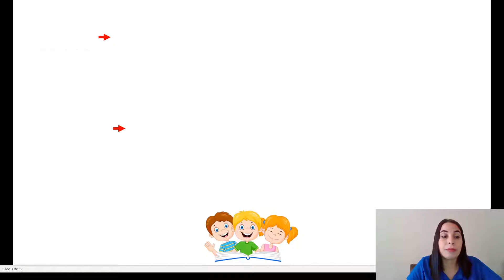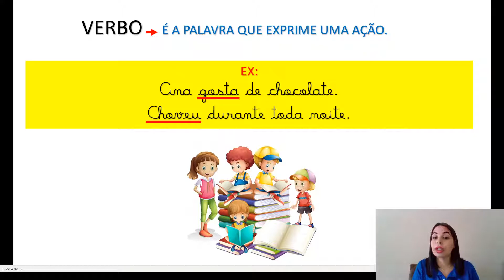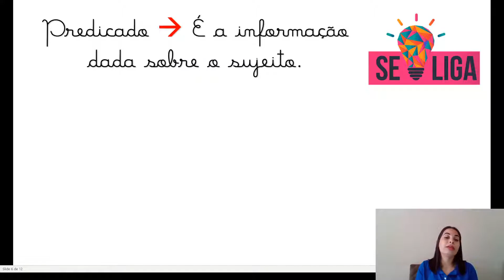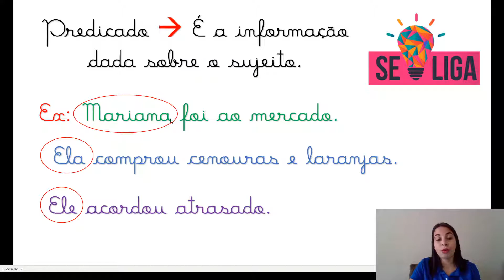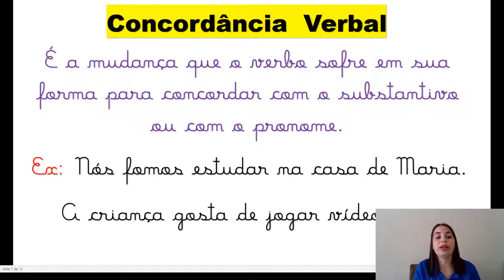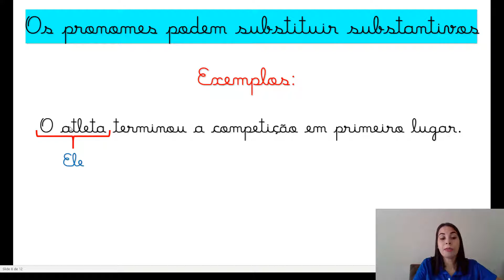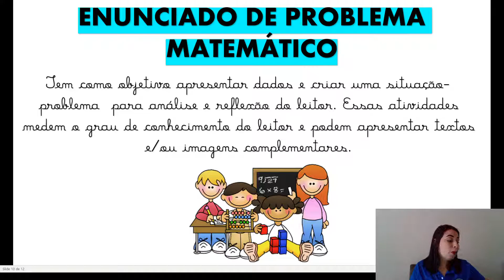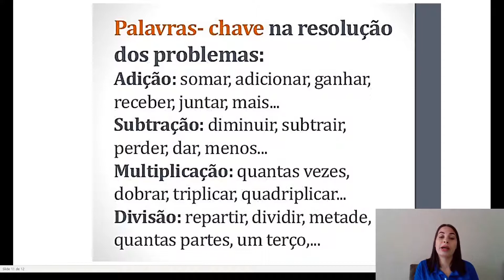SUJEITO E PREDICADO/ CONCORDÂNCIA VERBAL - 4º ANO